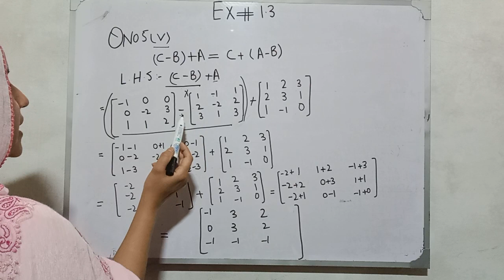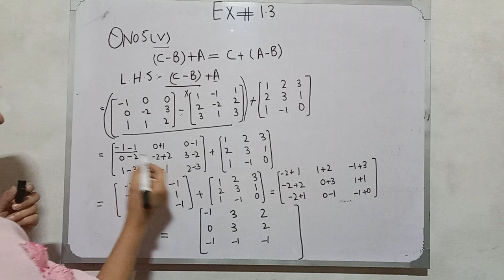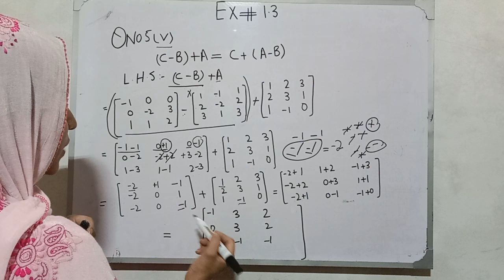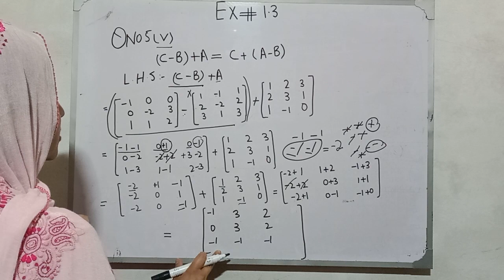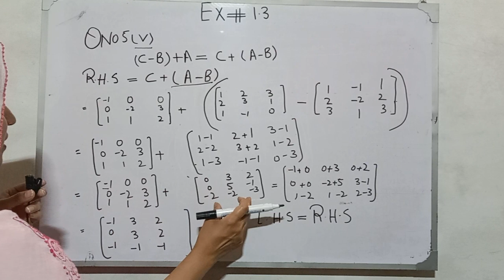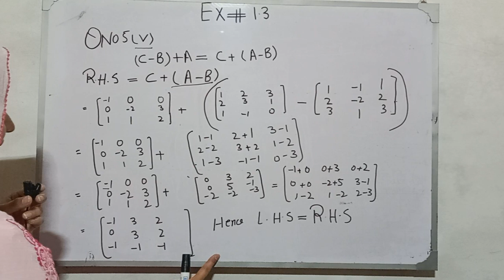9 MATHEMATICS SOLVED EX# 1.3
Mentor Eman
M.phil
Freelancer,Mentor,Lecturer
In this video mentor solve the question 5 (v) from exercise 1.3 taken by 9 Mathematics (punjab text book board).